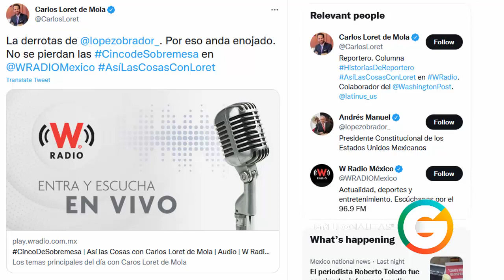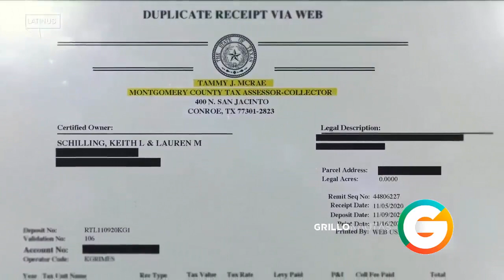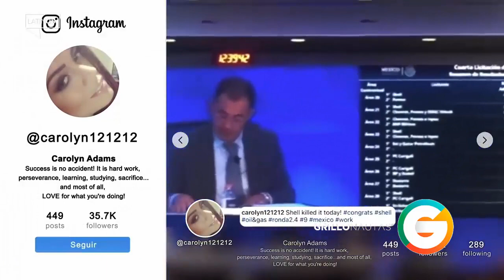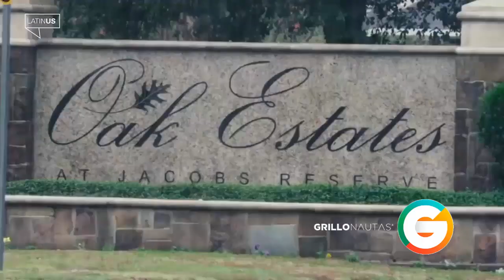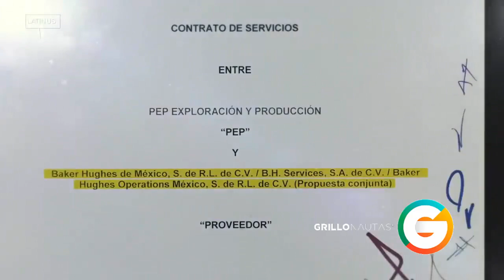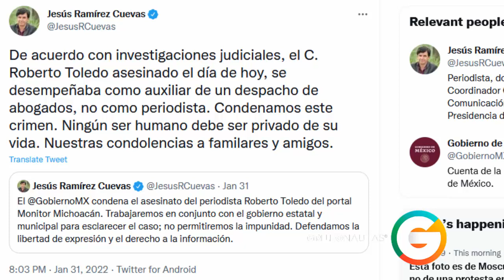Carlos Loret responde a AMLO